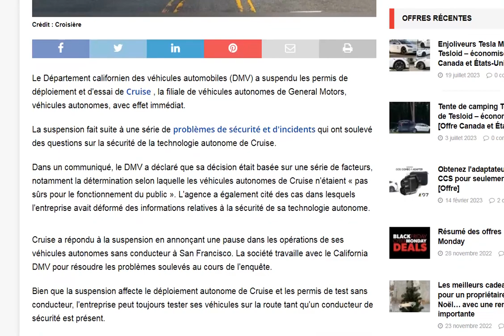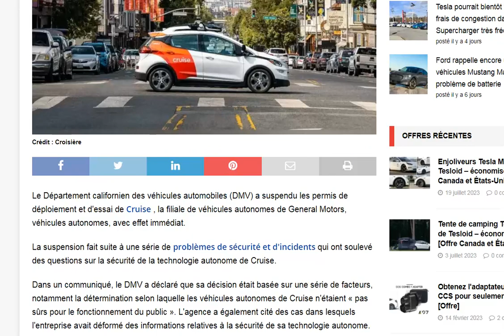California DMV suspend les permis de véhicule autonome de Cruise en raison de problèmes de sécurité